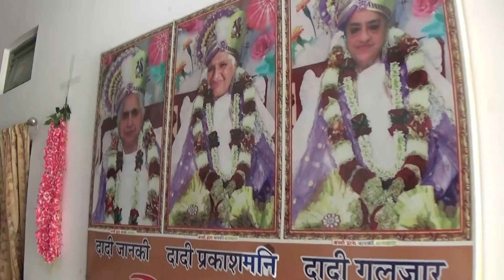ब्रह्माकुमारीज | जगदम्बा भवन में दीपावली सेलिब्रेशन का आयोजन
Brahmakumaris Spiritual Production Channel
Note : This Channel is non-commercial and purpose of spiritual service.
दीपावली के शुभ अवसर पर शांतिवन स्थित जगदम्बा भवन के समर्पित भाईयों द्वारा दीपावली कार्यक्रम का आयोजन किया गया। जिसमें मुख्य अतिथि के तौर पर कार्यक्रम प्रबंधक बीके मुन्नी दीदी, महाराष्ट्र में सेवाकेंद्रों की प्रभारी बीके संतोष दीदी, बीके भरत भाई, बीके देव भाई सहित अनेक वरिष्ठ भाई उपस्थित रहे। कार्यक्रम के शुभ आयोजन पर जगदम्बा भवन के समर्पित भाईयों ने सभी अतिथियों के साथ मिलकर  दीप प्रज्जवलित किया और केक काटकर खुशियां मनाई।